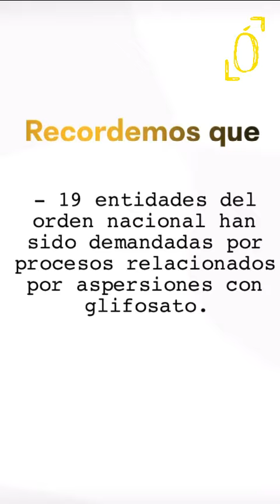La Corte Constitucional tumbó el plan aque pretendía reactivar la aspersión con glifosato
La Corte Constitucional tumbó el plan ambiental que pretendía reactivar la aspersión de cultivos ilícitos con glifosato. Juan Miguel Álvarez, editor de Baudó AP, contextualiza sobre la decisión y algunas de sus implicaciones